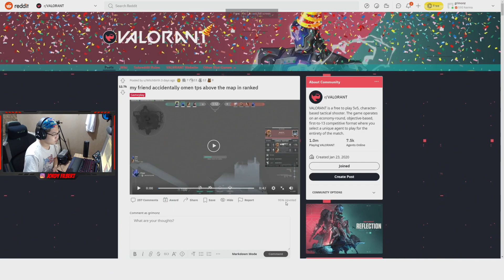ADA YANG BISA TELEPORT DIATAS MAP BIND (AUTO KILL SEMUA MUSUH) | Valorant Indonesia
Gue ga ngerti gimana ini manusia bisa teleport diatas map bind dan bisa nyulik banyak banget musuh kayak gini. Tapi yang gue tau, ini ada lantai yang bisa diinjek di map bind punya atas.

Donasi yang kalian kirim 100% akan digunakan untuk Memebeli game baru/Item in-game untuk mengeluarkan konten lebi banyak!